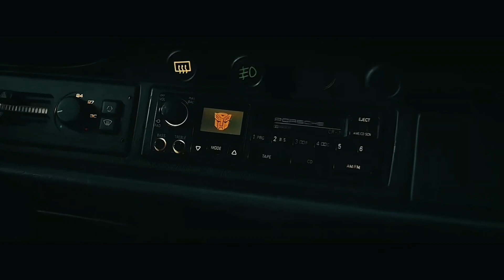Mirage transformers rise of the beasts scenepack twixtor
all clips used belong to Paramount not me